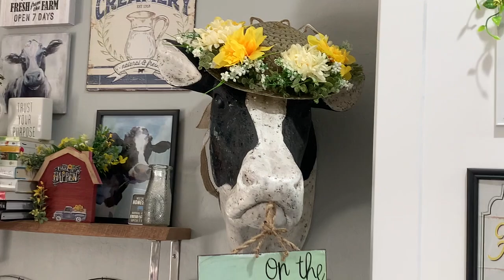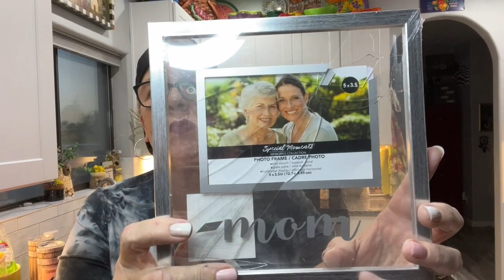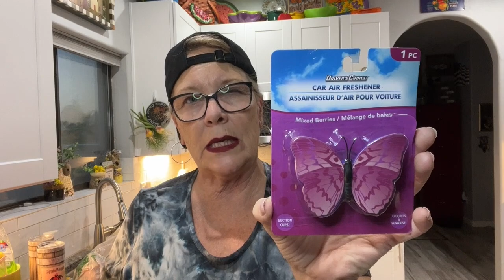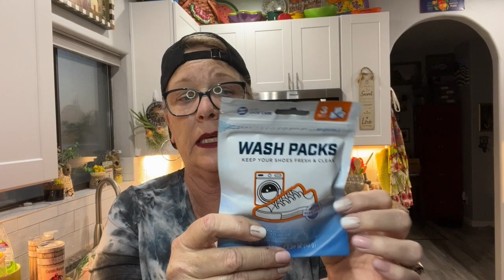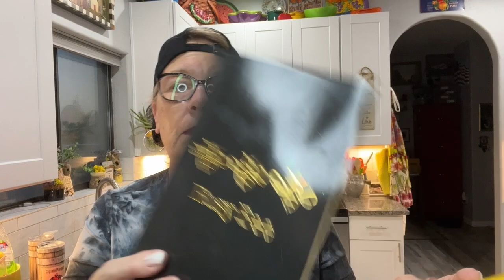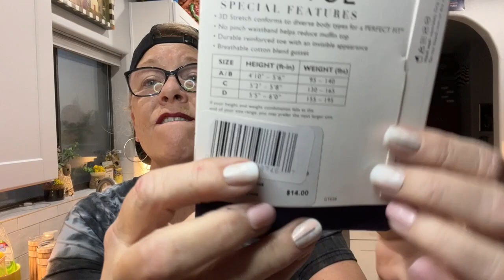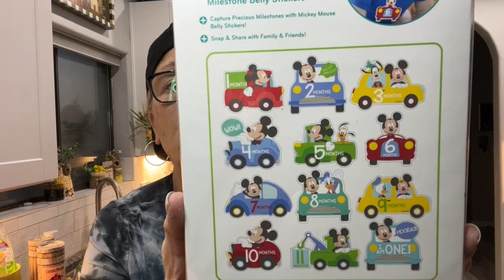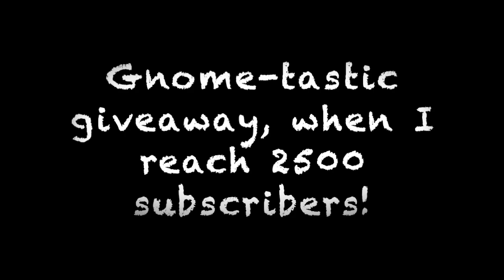Huge Dollar Tree Haul, Shopping Saturday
This video is about Huge Dollar Tree Haul, Shopping Saturday
This video is about Huge Dollar Tree Haul, Shopping Saturday, and craft to follow.
“Foodie Friday’s” are now “The Beannies and robes Show” are all about Dollar Tree food reviews. Let’s do some taste testing, comparisons, price bargains and cooking!

5301 S. Superstition Mountain Dr.